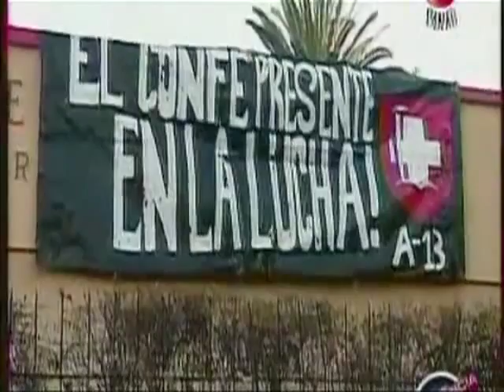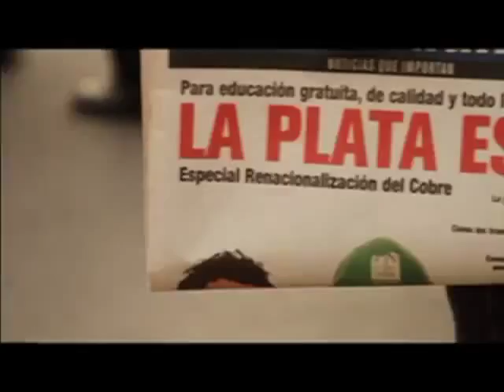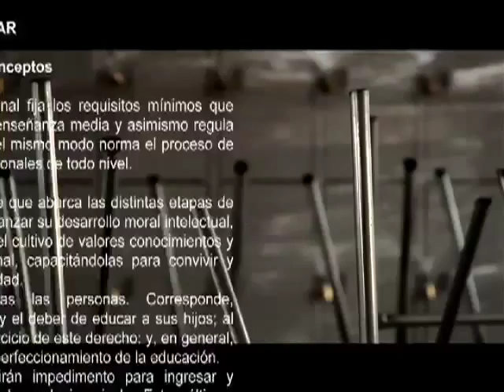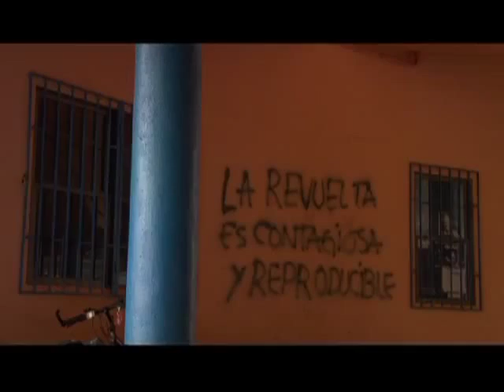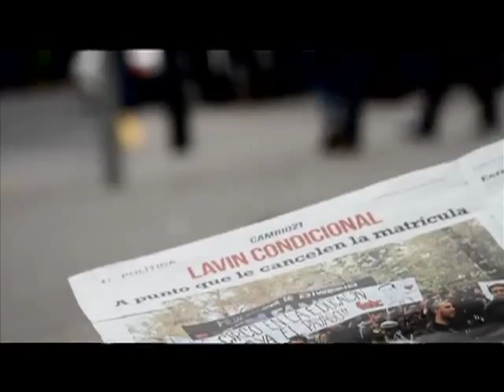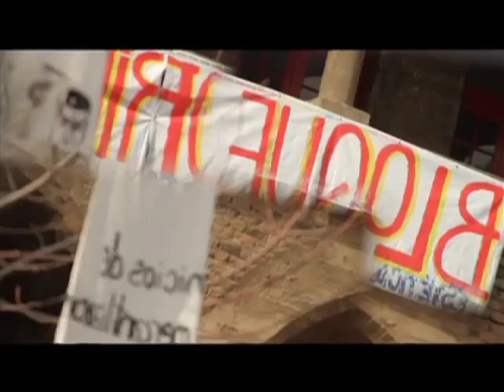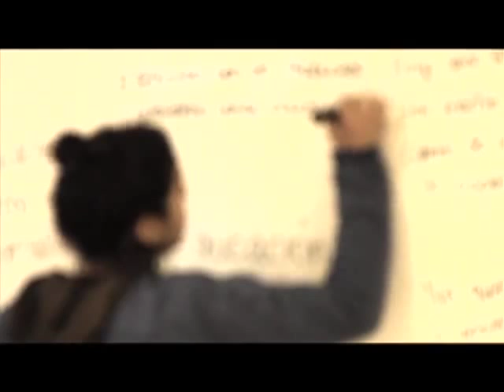Documentary on Chile's education (MalEducados) - CC in English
Originally released in August 2011